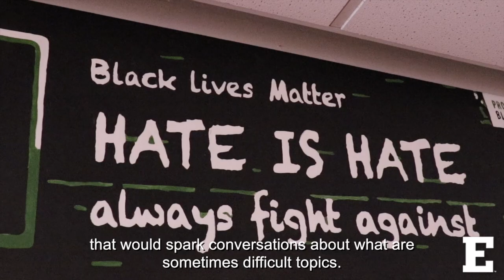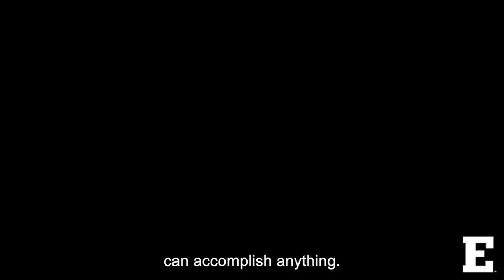EMU's Unity Mural Collaboration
Recently, the EMU community proudly unveiled its new unity mural in McKenny Hall.

The purpose of the mural is not only to help better unify the students, faculty, and staff at EMU, but also to raise awareness about difficult topics as a way to let everyone in the community know that they are welcome here.